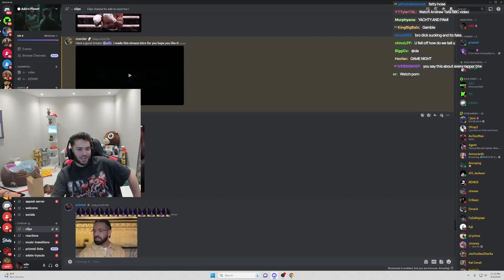Adin Ross shows his new stream intro.. 💀